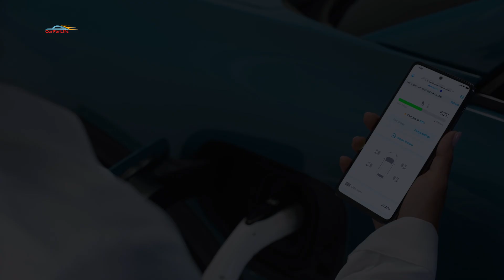Honda Prologue: электрический кроссовер с большим запасом хода и изумительной ценой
Honda презентовала новый кроссовер он станет "зеленой" альтернативой Honda CR-V, хотя несколько крупнее бензинового собрата. Первый электрический кроссовер японской марки дебютировал аккурат к ее 75-летию и поступит в продажу с начала 2024 года.